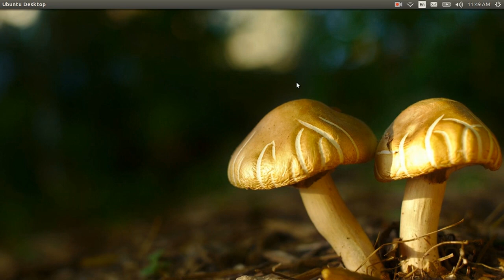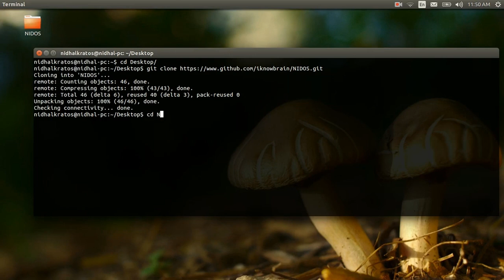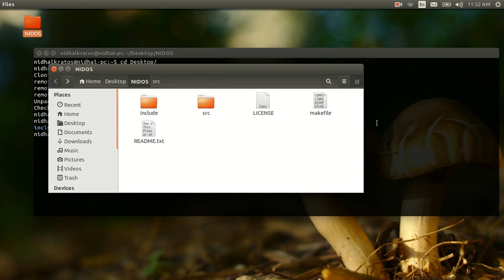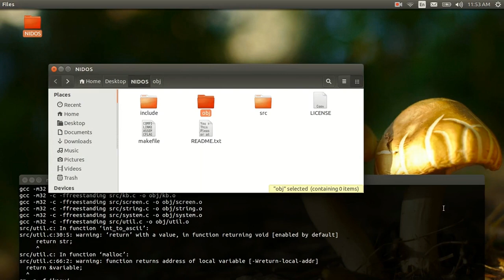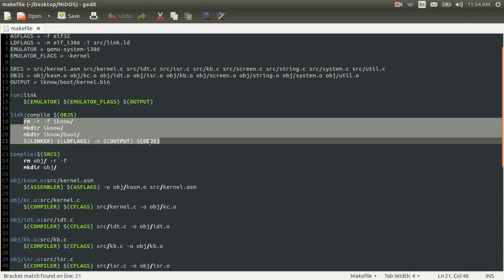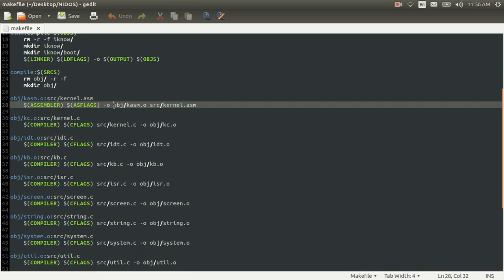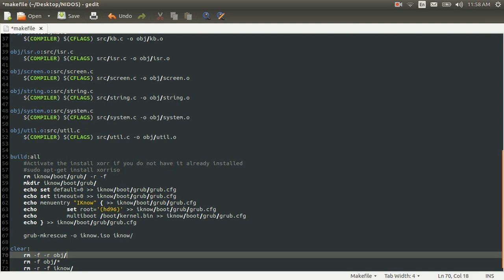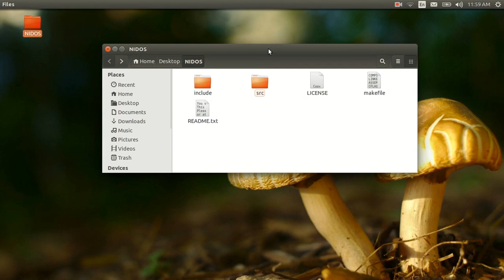9 - How to make an operating system from scratch (make)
Help us make more videos by sending bitcoin donations to this address: 1KEJNtrJAU3VEYyiBtELKra1Tq3XM5Ligk